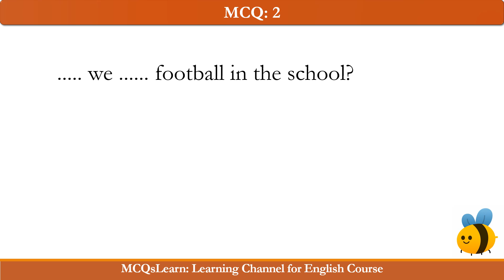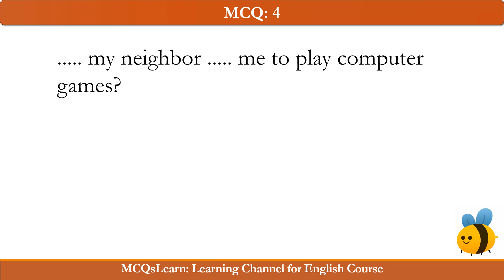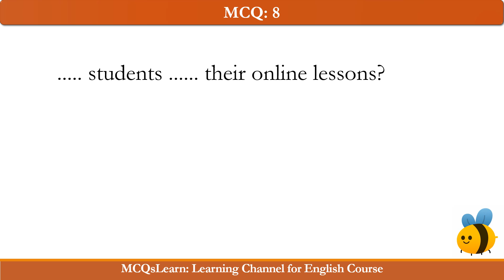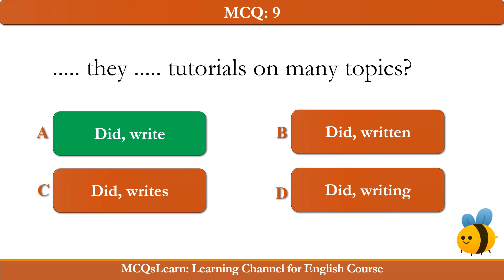English Grammar Quiz Class 3-12 | Past Indefinite Tense Interrogative | Grade 3-12 Grammar Quiz App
English Grammar Quiz Class 3-12 | Past Indefinite Tense Interrogative | Grade 3-12 Grammar Quiz App @mcqslearn

Learn Grade 3-12 Past Indefinite Tense Interrogative Sentences, Class 3-12 English Grammar Test with Answers for beginners: